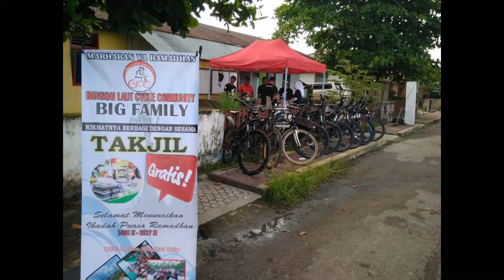Pembagian Takjil Buka Puasa Tahun 2017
Balut Cycle Community